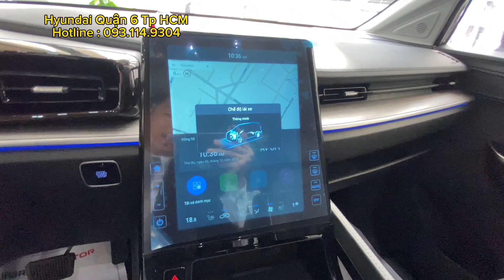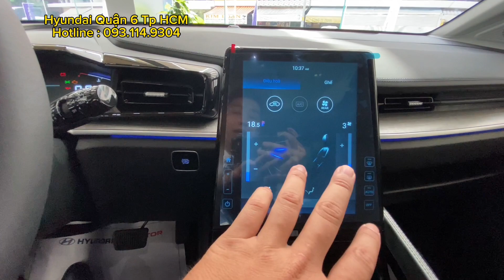✅ Hyundai Custin 2.0 Cao Cấp Màu Đen - Trả Trước Chỉ Từ 250tr Nhận Xe Ngay.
Hyundai Custin được lắp ráp tại thị trường Việt Nam nên sẽ được áp dụng giảm 50% thuế trước bạ từ nhà nước và thời hạn chỉ còn tới ngày 31/12
Hiện tại giá xe Custin đang được ưu đãi rất nhiều , các phiên bản đều sẵn xe giao ngay
Giá cho từng phiên bản : Tiêu chuẩn 850tr , Đặc biệt 945tr và Cao cấp 999tr
Địa chỉ : 94-96 Phạm Đình Hổ P2 Q6 Tp HCM ( đại lý 3s )
               168 Phạm Văn Đồng Gò Vấp Tp HCM ( chi nhánh bán hàng )